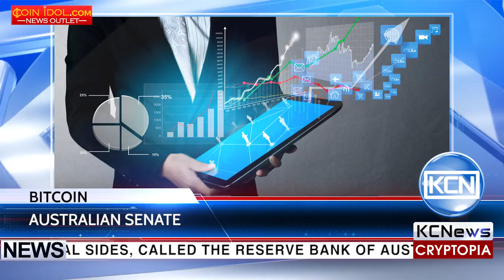KCN Australian senators ask to embrace bitcoin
The voice of bitcoin in Australian Parliament. According to the Sydney Morning Herald, senators from both labor and liberal sides, called the Reserve Bank of Australia to embrace the bitcoin and blockchain technology. The senators from opposite parties decided to choose a bipartisan way on that topic. The push came from Labor Senator Sam Dastyari and Liberal Senator Jane Hume, after the bitcoin price soared to $4000. Senator Dastyari claimed that the digital currency had now become a serious financial player and Australia risked being left behind if it did not pursue developing its own official cryptocurrency and blockchain to use on the market.